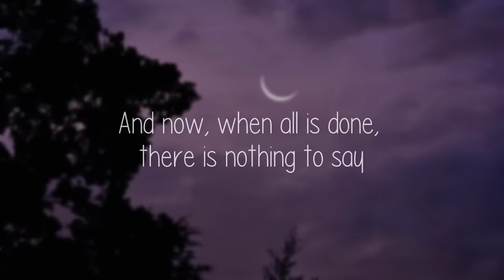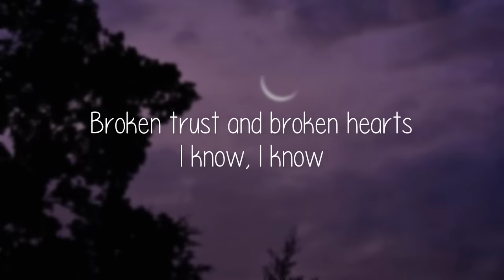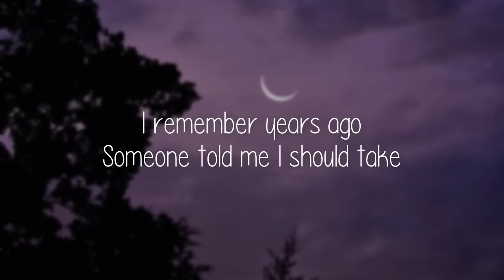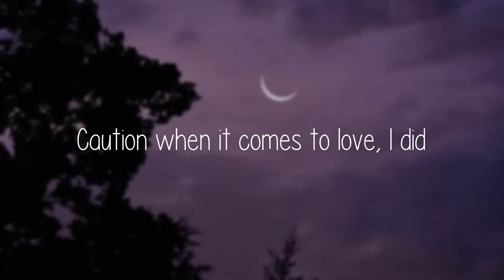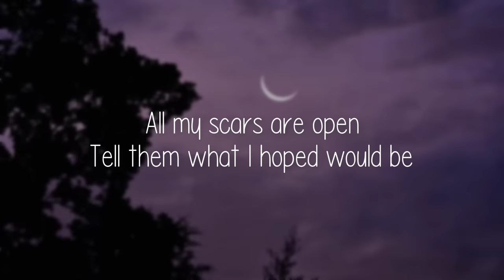Shontelle - Impossible (Lyrics)